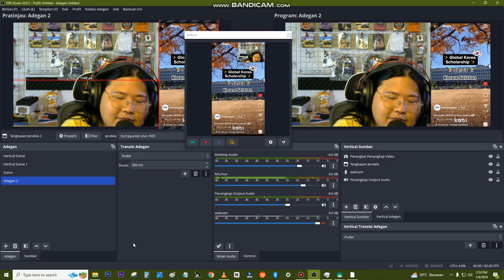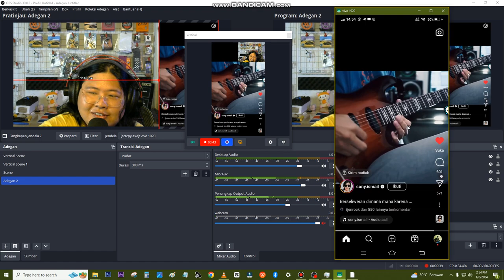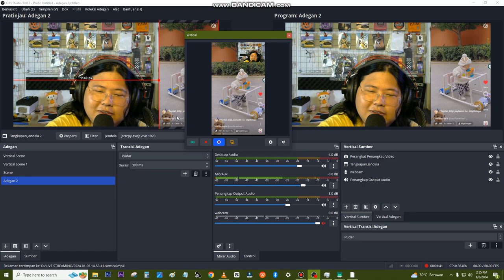Hasil Ngulik sendiri rekam video Reaction dengan OBS hp dan record screen di saat yang bersamaan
hasil ngulik rekam video vertical portrait dengan obs usb debugging dan bandicam